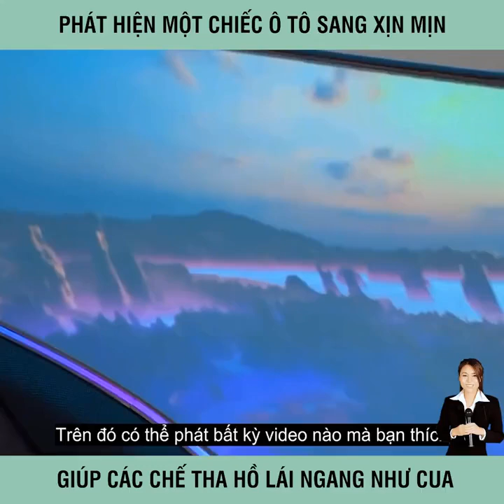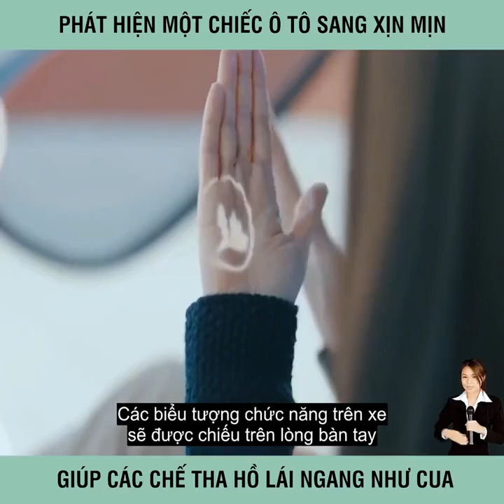Phát hiện một chiếc oto sang xịn mịn giúp các chế tha hồ lái ngang như cua